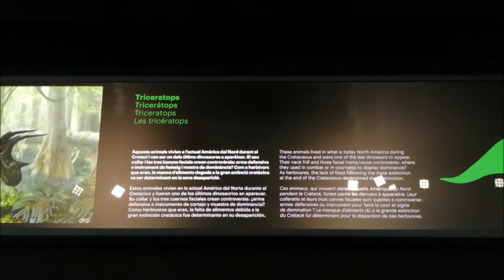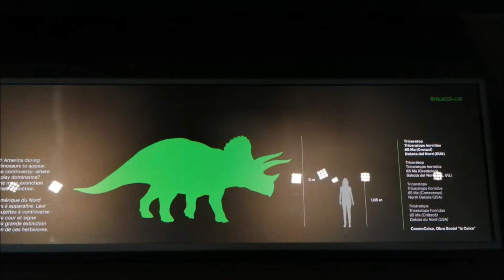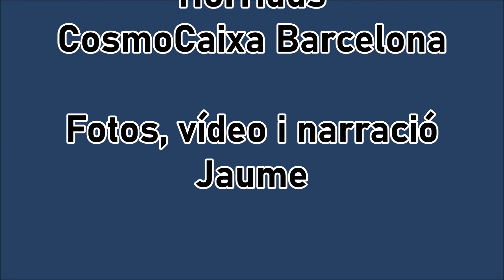CRANI DE TRICERATOPS HORRIDUS COSMOCAIXA MUSEU DE LA CIÈNCIA 06 03 2021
El cap més gros que s'ha desplaçat mai sobre la superfície terrestre.

El Triceratops horridus era un dinosaure de gairebé deu metres de longitud i sis tones de pes. De la seva anatomia, en destaca precisament el cap enorme, el més gros de la història de l'evolució per a un animal no aquàtic. La tasca d'aguantar aquest pes no resultava gens fàcil per a la resta de l'estructura corporal.
Era herbívor i feia servir les banyes i el coll (la gola) com a escut blindat per defensar-se dels agressius dinosaures carnívors. Duels d'aquesta mena feien sacsejar el terra de l'actual Amèrica del Nord durant el Cretaci superior, entre 71 i 65 milions d'anys enrere.
Aquest exemplar va ser descobert el 1999 en el ranxo de Swan Ke, concretament en el punt 48º N, 105º O, a Dakota del Nord (Estats Units).
La cabeza más grande que se ha desplazado jamás sobre la superficie terrestre.

El Triceratops horridus era un dinosaurio de casi diez metros de longitud y seis toneladas de peso. De su anatomía, destaca precisamente la cabeza enorme, la más grande de la historia de la evolución para un animal no acuático. La tarea de aguantar este peso no resultaba nada fácil para el resto de la estructura corporal.
Era herbívoro y usaba los cuernos y el cuello (la garganta) como escudo blindado para defenderse de los agresivos dinosaurios carnívoros. Duelos de este tipo hacían sacudir el suelo de la actual Norteamérica durante el Cretácico superior, entre 71 y 65 millones de años atrás.
Este ejemplar fue descubierto en 1999 en el rancho de Swan Ke, concretamente en el punto 48º N, 105º O, en Dakota del Norte (Estados Unidos).